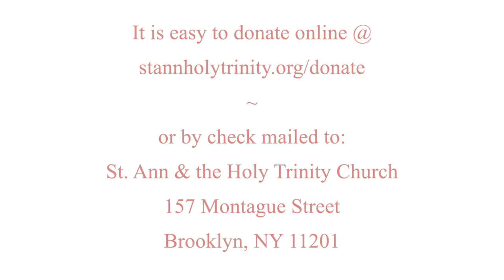Sunday Liturgy Fifth Sunday of Easter May 2, 2021